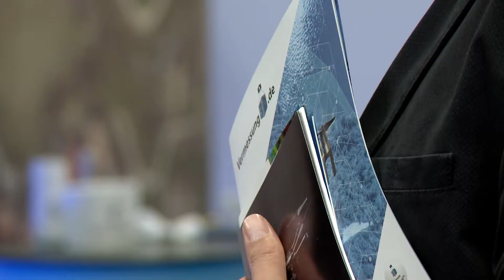INTERGEO 2017 Shortfact | Vermessung3D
Marten Krull, Vermessung3D at INTERGEO 2017 in Berlin. Save the date: 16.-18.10. Frankfurt INTERGEO 2018 .